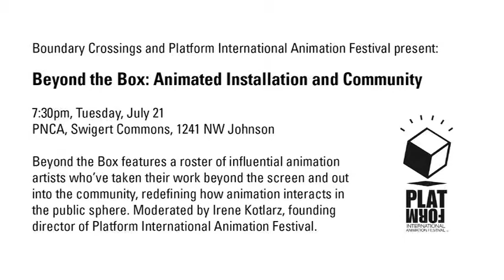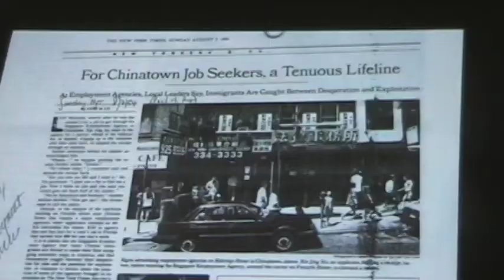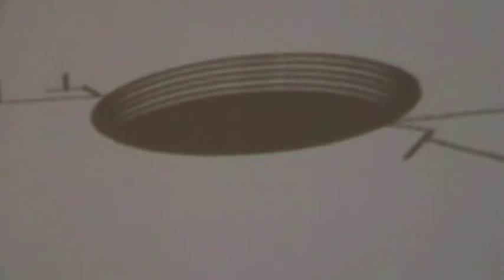Boundary Crossings: Beyond the Box Panel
Beyond the Box features a roster of influential animation artists whove taken their work beyond the screen and out into the community, redefining how animation interacts in the public sphere. Moderated by Irene Kotlarz, founding director of Platform International Animation Festival.

This event took place on July 21, 2009 as part of Boundary Crossings, an institute for contemporary animated arts at Pacific Northwest College of Art.